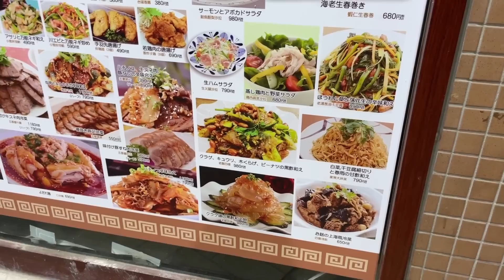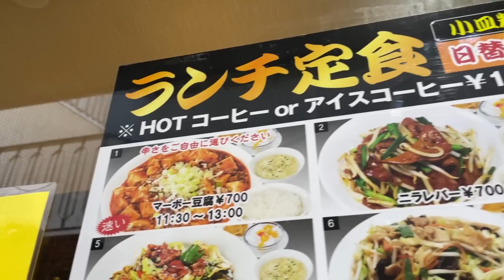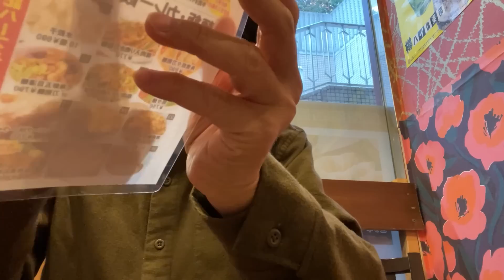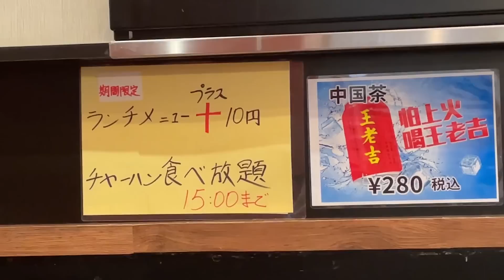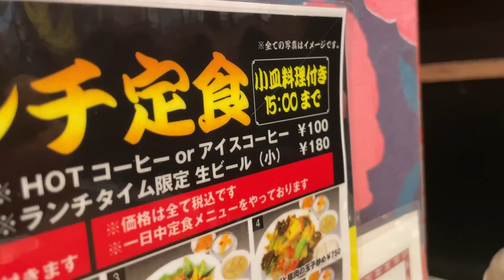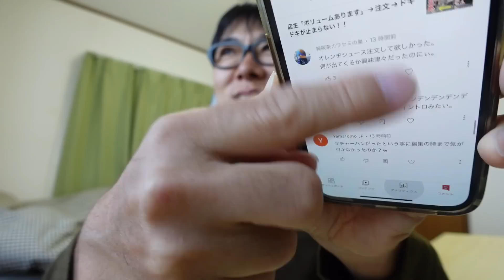プラス10円で【チャーハン食べ放題】という神の町中華。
かつてここまで究極のランチがあっただろうか！？
ライスをチャーハンにチェンジするだけでも10円は破格すぎる！！

東京都北区赤羽西1-6-1 ショッピングセンタービビオ B1F

☆楽曲提供
【Asylum audio】様

【OtoLogic】様